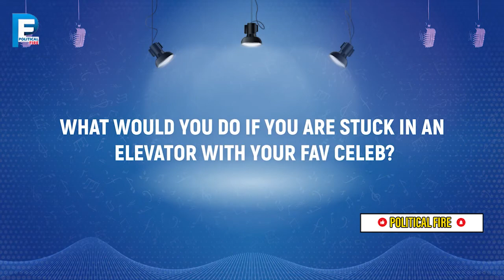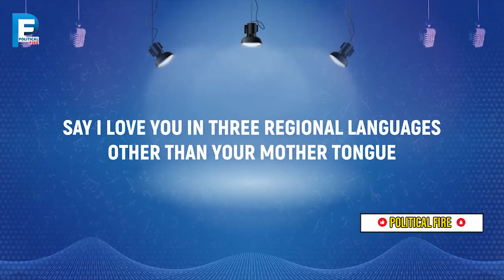Shanmukha Priya Musical Interview With Telugu Indian Idol Top 12 Contestants | Sreerama Chandra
For more Updates Stay Tuned and Please Press 🔔 BELL icon, SUBSCRIBE Our CHANNEL and SUPPORT  Welcome  To The Political Fire YouTube Channel And Watch News Videos And Get All The Breaking And Latest Updates Of News From Andhra Pradesh (ఆంధ్రప్రదేశ్) Telangana (తెలంగాణ), And Across The World Wherever You Are, Read All The Latest News, Watch TeluguNews 24x7, News Videos With Political Fire.